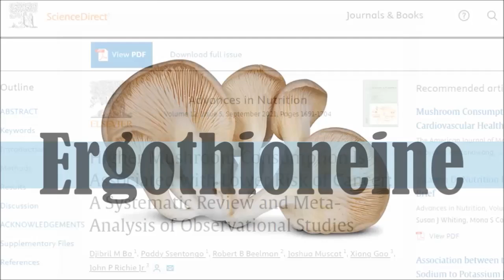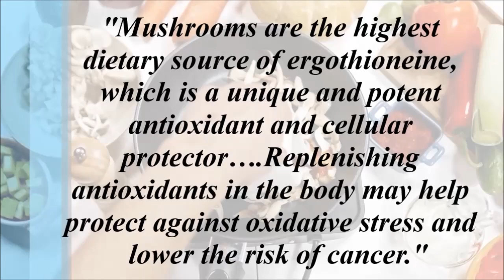Incredible & Unlikely Benefit Of Eating Mushrooms!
Why are mushrooms so healthy for us? Can eating mushrooms every day really lower the risk of cancer? Are there any unusual benefits to eating mushrooms regularly? Let's find out...

Studies & Resources
Effects of 4-week continuous ingestion of champignon extract on halitosis and body and fecal odor

Higher Mushroom Consumption Is Associated with Lower Risk of Cancer: A Systematic Review and Meta-Analysis of Observational Studies

Time stamps
0:00-0:21 Intro
0:22-1:21 Mushrooms & Cancer Risk
1:22-2:23 Dr Greger 'Something I had never heard about'
2:24-2:25 Mushrooms & Dark green leafy veg